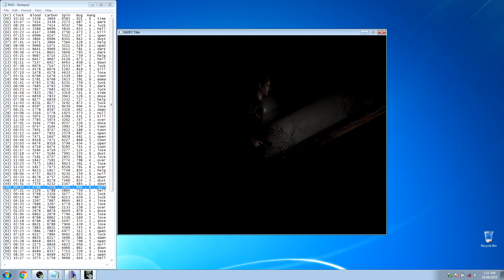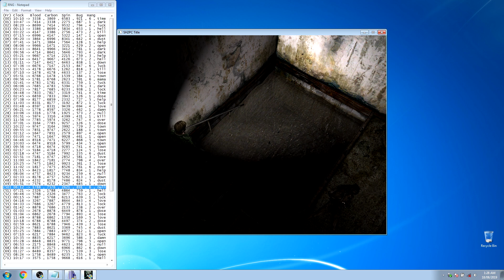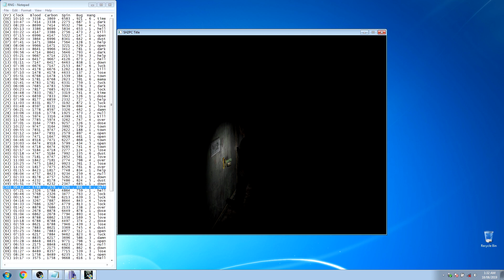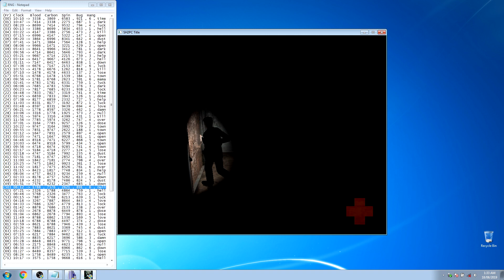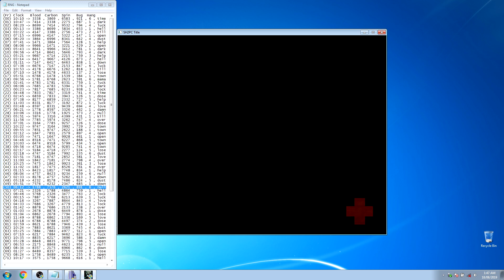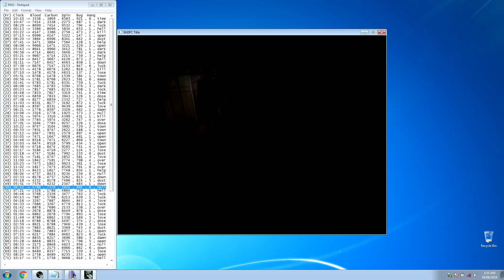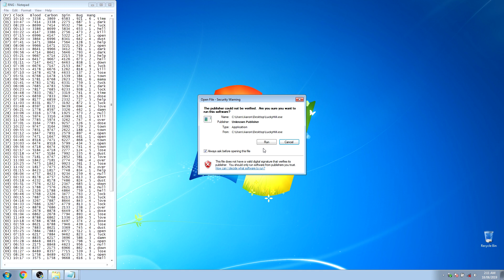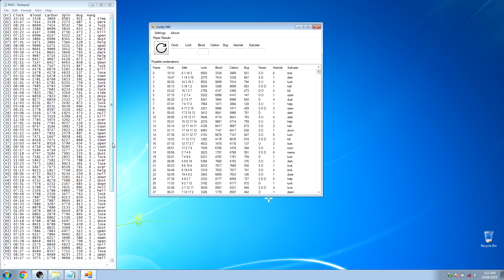[PC] Silent Hill 2 - RNG Manipulation Tutorial